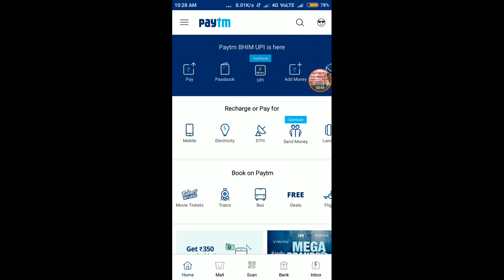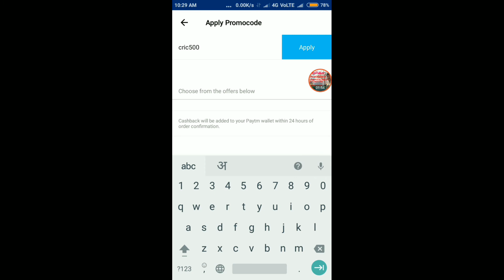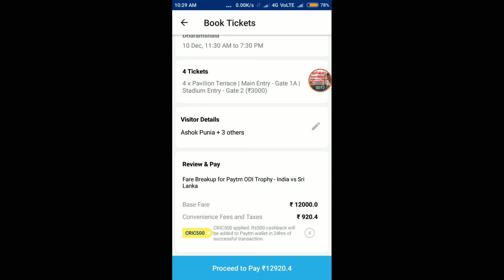India vs SRILANKA 1st ODI CRICKET MATCH || ONLINE TICKETS BOOKING ₹500 CASHBACK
india vs SRILANKA MATCH 10 december || ONLINE MATCH TICKET BOOKING, ₹500 CASHBACK